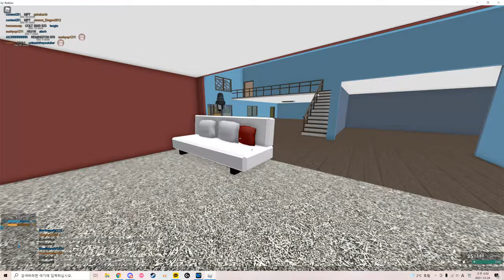Wall Clip and AK107 Gameplay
I don't really know why I didn't end the video and just did the AK107 Gameplay... Maybe I was way too much adapted to the livestream, so I recorded just like I did in the livestream. Also you might be wondering why I wasn't uploading videos for 10 days. I was busy because of the highschool. Now I did everything I need to get in to the high school so now I have some time. I think I would have time until I get into that high school next year, which is at March.